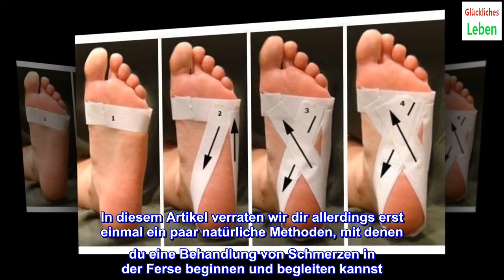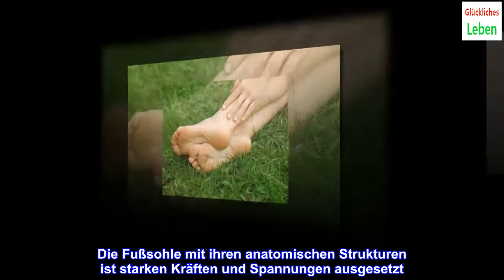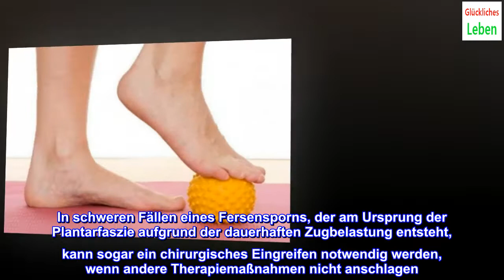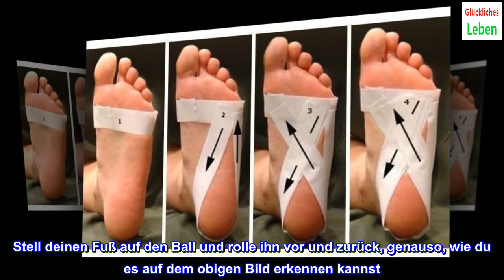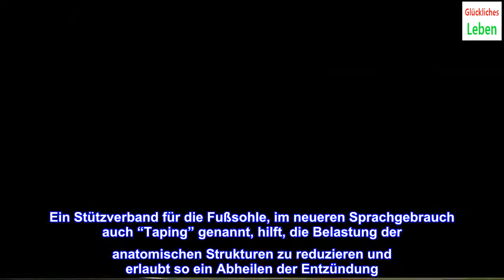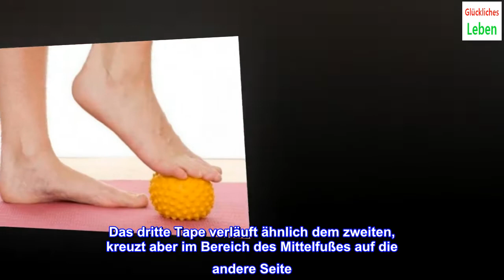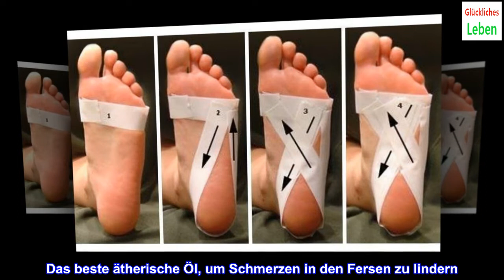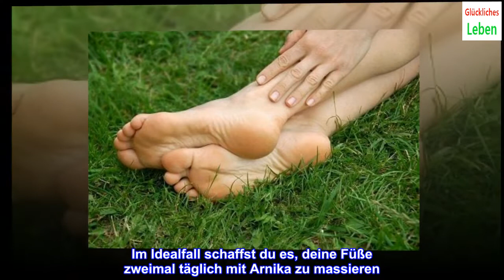Natürliche Behandlung von Schmerzen in der Ferse